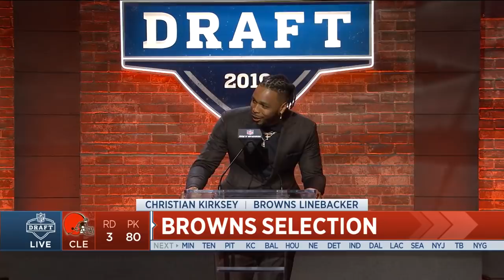Cleveland Browns select LB Sione Takitaki | NFL Draft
With the 80th pick in the 2019 Draft, the Cleveland Browns select Sione Takitaki, linebacker, Brigham Young.